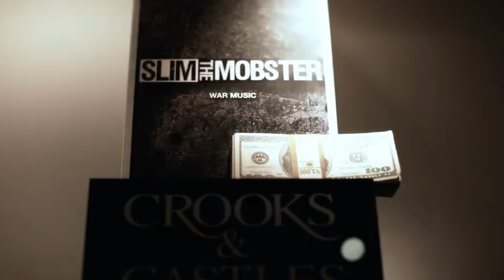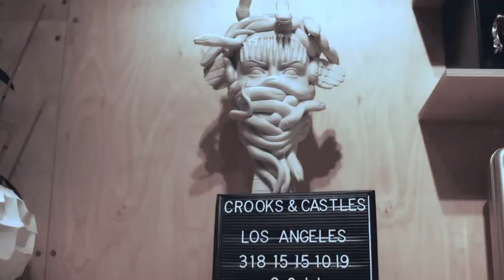SLIM THE MOBSTER -- "WAR MUSIC" | POWERED BY CROOKS & CASTLES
Join Slim The Mobster and Sha Money XL at the 'War Decorated' Crooks & Castles store in LA for the War Music listening party. War Music drops 11/8/11 on DJBooth.net.